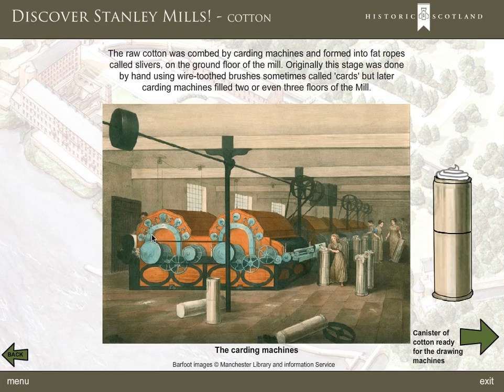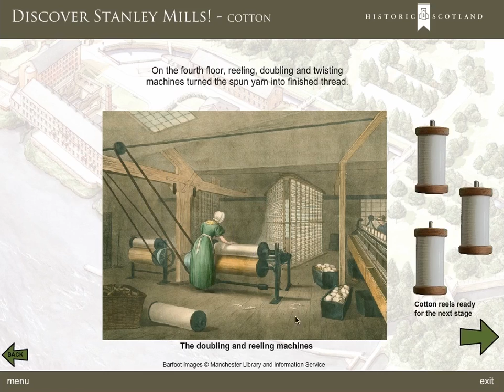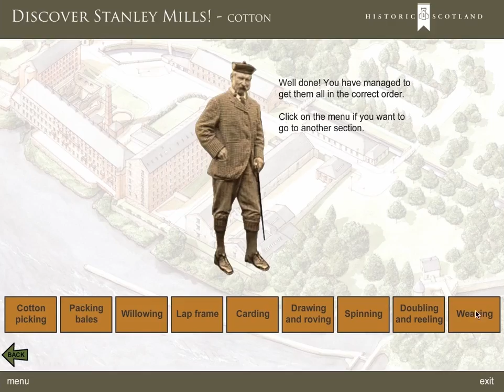Stanley Mills cotton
A screen recording excerpt, showing the cotton production section of a digital resource made for Stanley Mills.